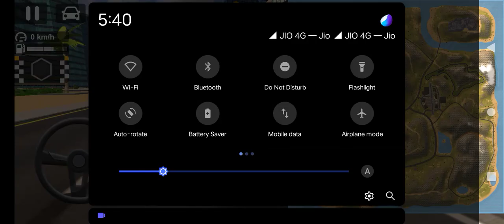Real Police Car Driving Sim | Car Gameplay | Android Gameplay | Tiger Gameplay